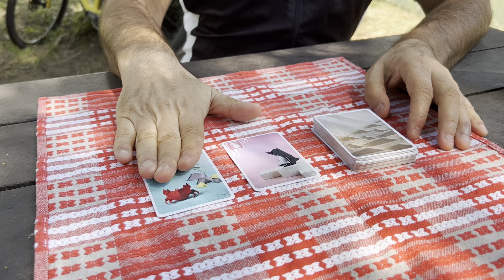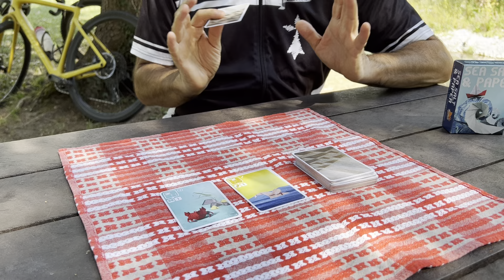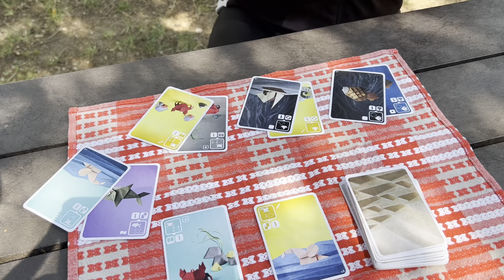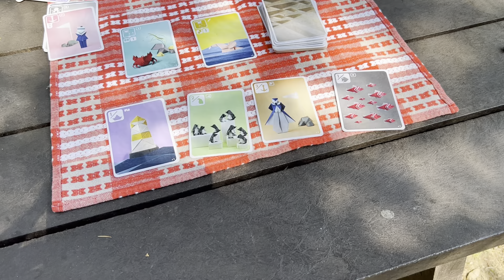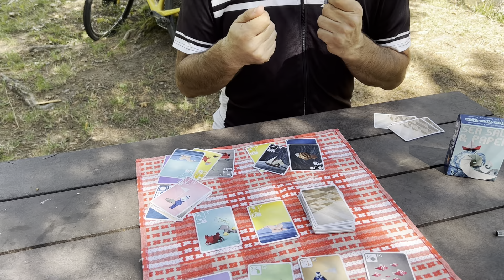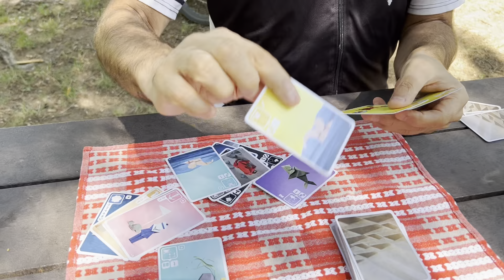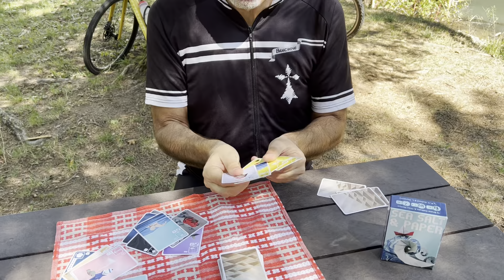Sea Salt & Paper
Explication des règles de façon bien plus claire que sur la première vidéo !!!

regardez plutôt celle là.. je n'ai pas enlevé l'autre pour garder les commentaires et parce qu'elle est déjà en lien de ci de là